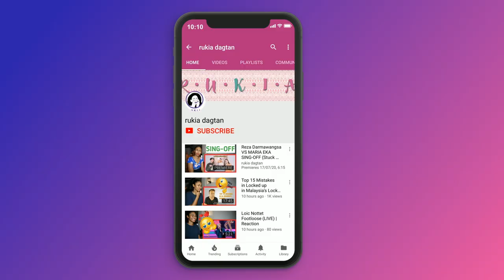Merve Özbey - Tükeneceğiz | Akustik | Reaction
*reaction video*

Today I am reacting to Merve Özbey - Tükeneceğiz | Akustik

MAILING ADDRESS:
Rukaiya Dagian
2600 Baguio City
Philippines